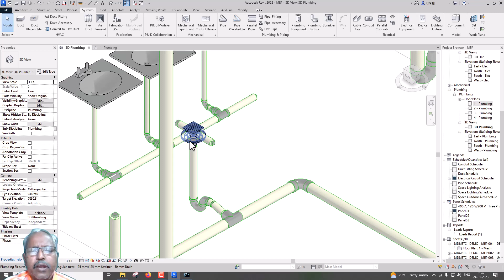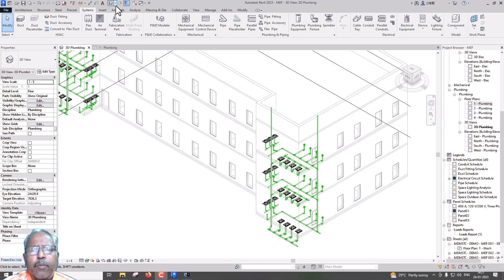DEMO FOR REVIT PLUMBING IN TAMIL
This is demo video for Revit Plumbing course